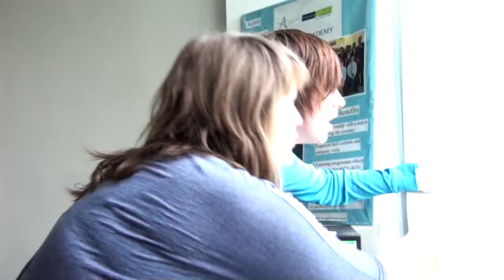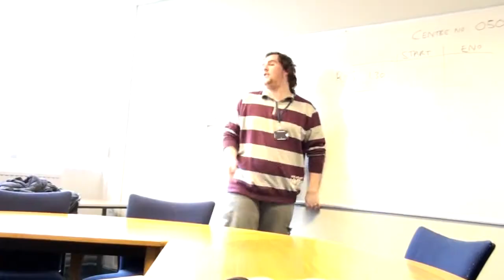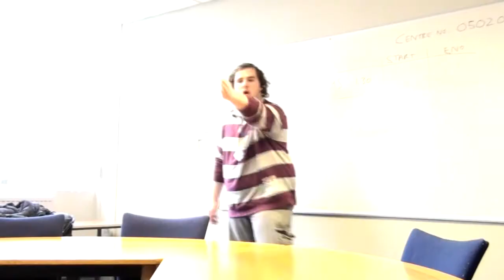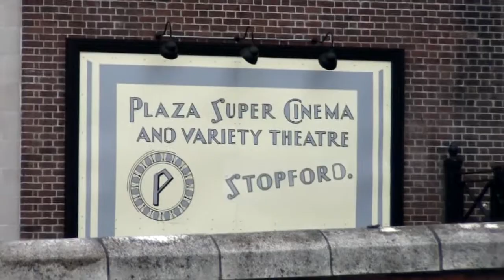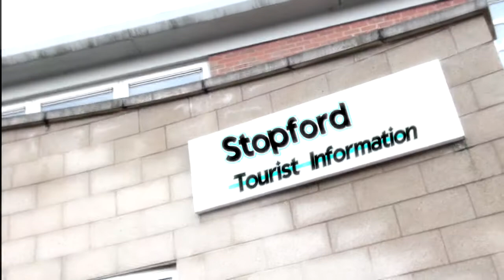Stopford Tourist Information (Opening Sequence)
This is the first edit, the final edit is only 6 minutes and has better jokes!

Stopford. Home to over 7 million people, and also host of some breathtaking attractions for the 4 billion tourists that visit every year. And where do these people go to for the information they need? Stopford Tourist Information. So set down your backpack, put down that map, and take a tour of the voted 52nd best tourist information centre in the world. Welcome to the Stopford Tourist Information.

This was my year 2 media coursework, hence the slight increase in the attention to detail and location filming. We found this so fun to make, that there will most likely be a new series for you lovely people to ogle at.

Also, try to guess where the CGI text was placed, and where sly audio problems were fixed... And if you wanted subtitles, you have them now. Full subtitles.